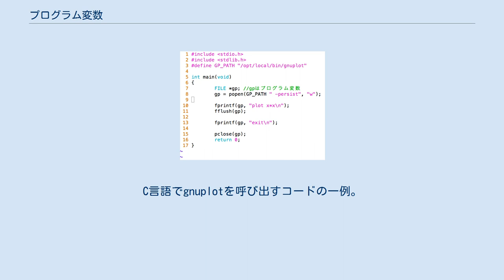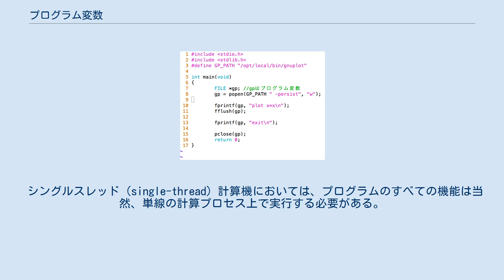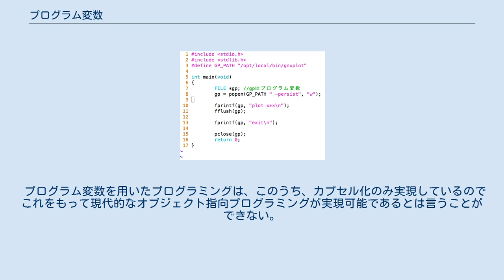プログラム変数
C言語でgnuplotを呼び出すコードの一例。
 プログラム変数 gp が定義され、主プログラム（C）から標準入出力を経由してメッセージ渡しされた命令内容が実行されている。
 当然のことながら、gnuplotのコードには一切変更が加えられておらず、オブジェクトファイルがそのまま再利用されている。
 プログラミングにおけるプログラム変数（プログラムへんすう、英: program variable）とは、マルチスレッド（multi-thread）計算機において、プログラム中別のプログラムを呼び出したとき、その並列実行されている別プログラムを格納する変数を言う。
プログラム変数に格納されているプログラムプロセスに対する命令はOSの機能などを仲介したメッセージ渡しによって実現される。
 主記憶割り当てを行ったオブジェクトファイルの格納変数、すなわちオブジェクト変数と呼ぶべきものでもあるが、オブジェクト指向プログラミングにおけるオブジェクトと紛らわしいこともあり、このように呼ばれる。
 一般にプログラミングにおける変数はデータを読み書きする記憶域（storage）に付けられたタグのことであるが、実行可能なプログラム（オブジェクトファイル）もロードすれば、数値データや文字列などと同じく限定された記憶域を割り当てられるものであるため、マルチスレッド計算機上であれば変数として抽象化することができる。
これをプログラム変数（program variable）と呼ぶ。
 主プログラムからプログラム変数に対しては、クラスなどを用いた特別のインターフェースが準備されていなければ、標準入出力を経由してデータや命令内容をメッセージ渡しすることが多い。
プログラム変数に格納されているプログラムプロセスは、それ単独で実行可能なものであり、主プログラムのスコープから見れば、常にカプセル化（encapsulation）が実現されているのが特徴的である。
 シングルスレッド（single-thread）計算機においては、プログラムのすべての機能は当然、単線の計算プロセス上で実行する必要がある。
したがって、たとえ甲と乙という汎用的な単機能を提供する検証済みのプログラムがそれぞれ独立に存在していても、両機能を実現するプログラムを作成するためには、ソースコードから該当機能部分を抜き出し、単線上に乗るように連接（concatenation）した上で、一つのプログラムとして正しく動作するように修正し、さらに再度検証しなければならない。
これは、既存プログラムの再利用という観点からみると非常に難易度の高いものである。
 一方で、マルチスレッド（multi-thread）計算機においては、主プログラムから、甲と乙のプログラムなどの従プログラムをそれぞれ並列に実行させた上で、プログラム変数に格納し、処理内容をプログラム変数に対して（OSの機能などを仲介して）メッセージ渡し（message passing）をして代わりに処理させることで、検証済みプログラムのソースコードに手を加えることなく、低コストで開発することができる。
これは、既存のプログラムの再利用法としては極めて有用な手法である。
 ^ ウィナー & ピンソン 1989, p. 31. ^ 静的データを格納する変数とは異なり、新たに（new）割り当てられた限定された記憶域を走る（run）という性質があるものの、同じく記憶域に割り当てられたタグ（変数）であることには違いはない。
 ^ ピンソン & ウィナー 1990, p. 1. ^ 次の四つの特徴を備えているときオブジェクト指向と呼ばれる。
 プログラム変数を用いたプログラミングは、このうち、カプセル化のみ実現しているのでこれをもって現代的なオブジェクト指向プログラミングが実現可能であるとは言うことができない。